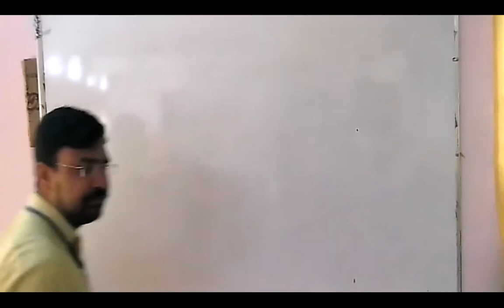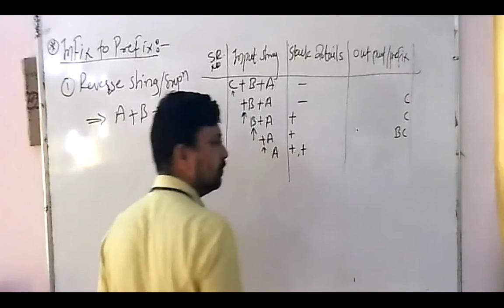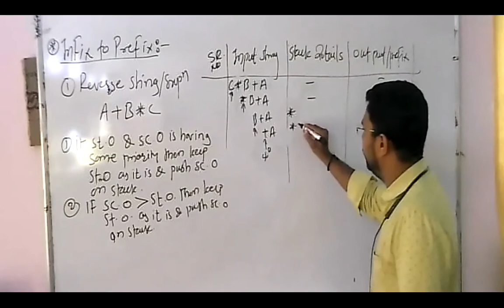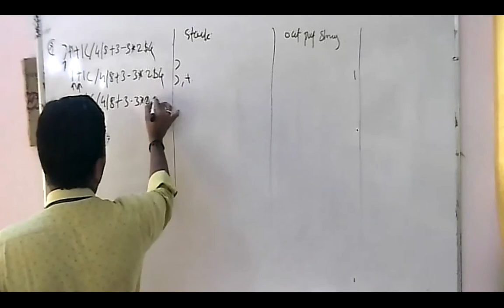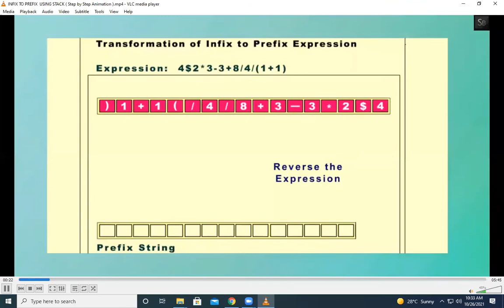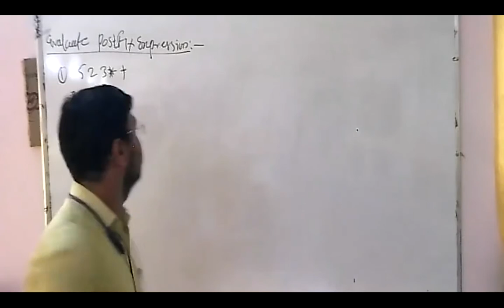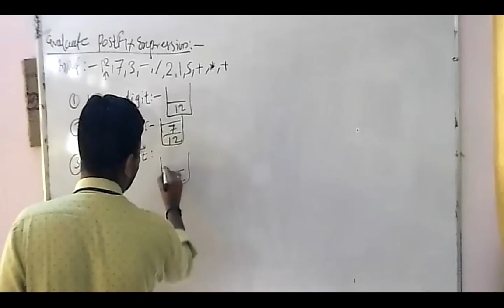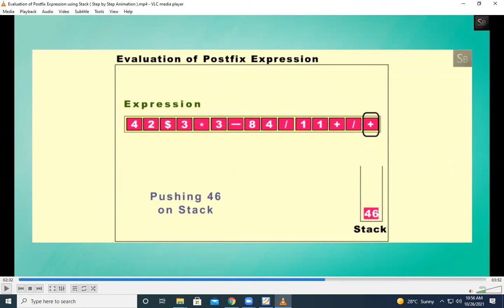MSBTE Lecture: Infix to prefix conversion, Evaluation of Postfix Expression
DSU L-18: Infix to prefix conversion, Evaluation of Postfix Expression.